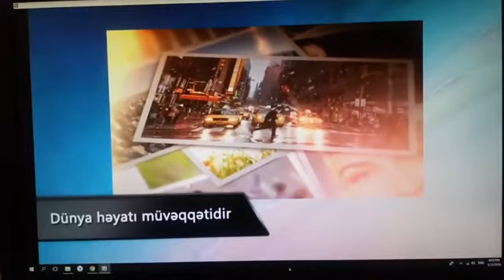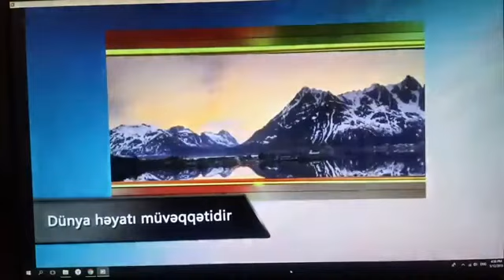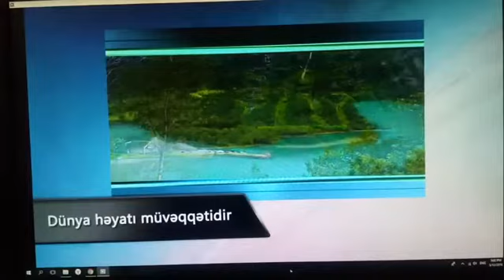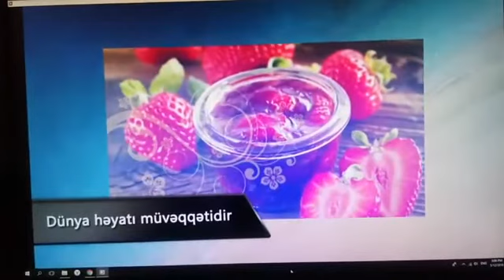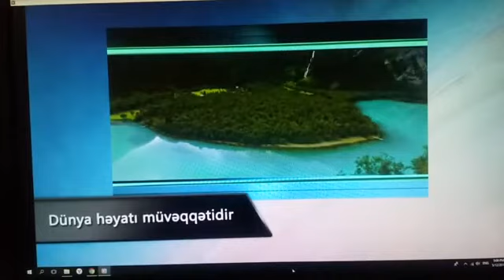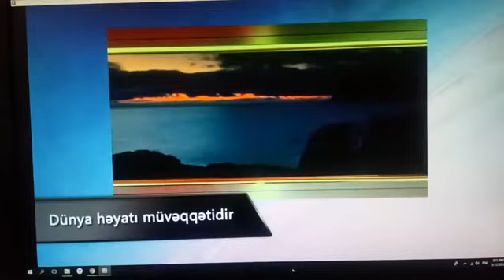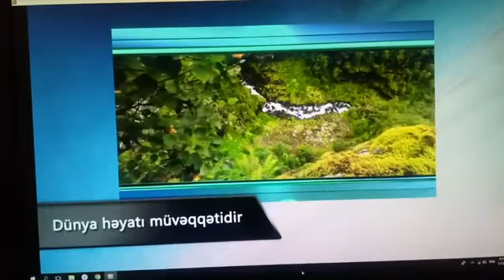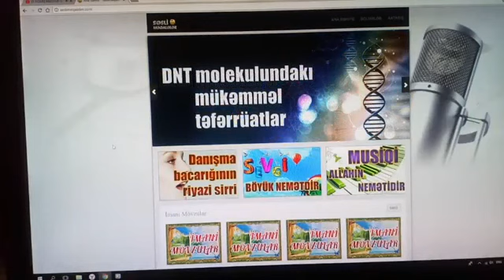Dünya həyatı müvəqqətidir